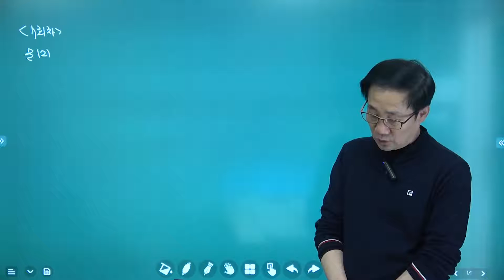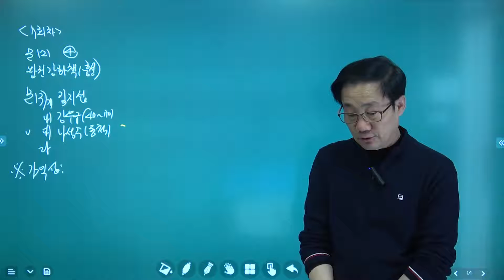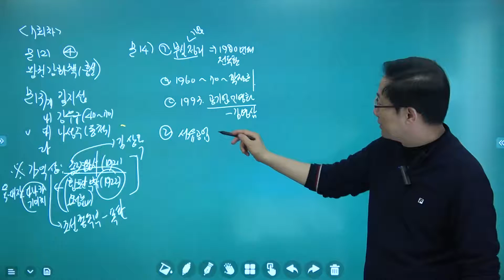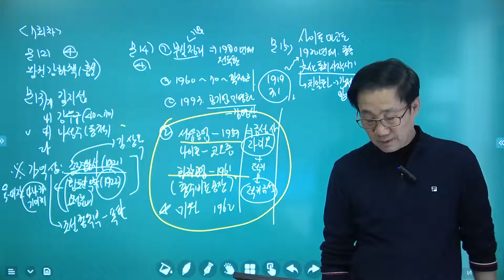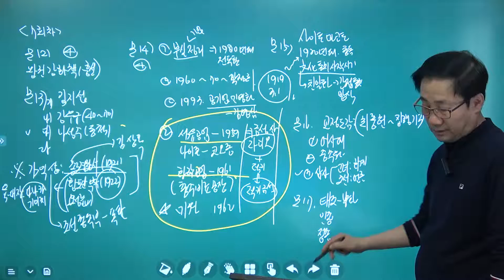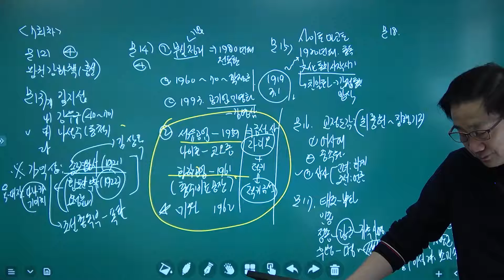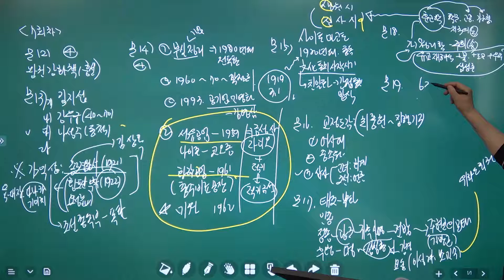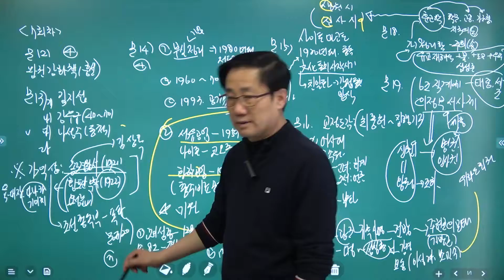동형) 한국사_13강_20210331